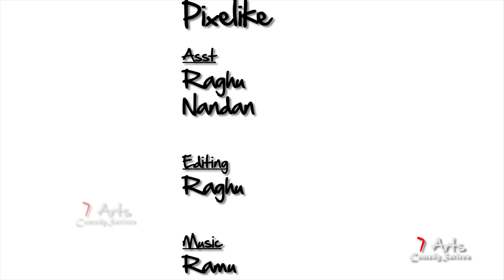Seethamma-Yevvari maataa Vinadhu | Web series Shot-1 | 7 Arts | By SRikanth Reddy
Seethamma-Yevvari maataa Vinadhu , Web series, Shot-1 is a Comedy webseries between wife and Husband
Actors  :  Bosu Kancharla, Sunitha
Camera : Pixelike
Written & Directed by : SRikanth Reddy